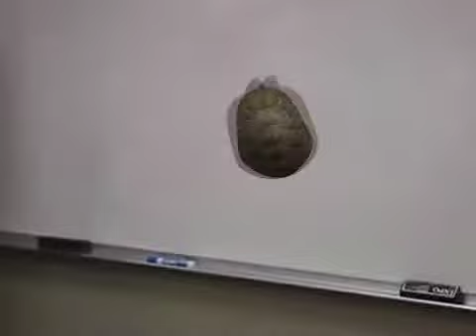The Church Office "Green" (Part Two)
Everybody in the office dresses up as their favorite green characters for D-Now Green.  Meanwhile Kyle refuses to give up on his "Save the Turtles" campaign.  Hilarity ensues.  (No turtles were harmed in the making of this  video.)